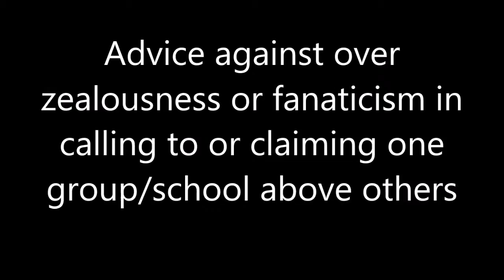Muhammad Muneer - Q and A - Is this school better than that one - Fanaticism and cliques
This 8 minute clip was taken from a 38 minute Q & A session with Muhammad Muneer on Hadith Disciples channel on 5-25-18. The clip answers a question about whether study at the University of Al-Azhar in Egypt is better or studying at the University of Medina. I made the clip because Muhammad Muneer gives lessons on the quality of the student versus the quality of the school and also advising against fanaticism and over zealousness in claiming a group, school, region, institution above another. Insha Allah (God willing it), there is benefit in the video.